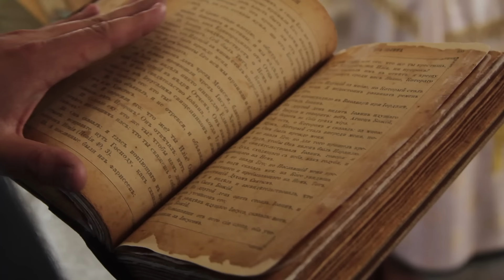Scientists Discovered A 100 Million Year Old Sarcophagus In Siberia That No Record Of Exists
Scientists have discovered a 100 million year old sarcophagus in Siberia that has no record of ever existing before. Could this be evidence of a lost civilization, aliens, or something else entirely? Watch to uncover the secrets of the Tisul Princess!